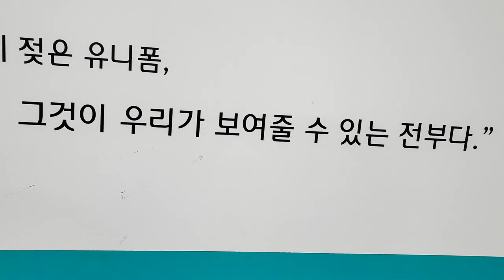[20R] 또 수중전, 패배 | 대전하나시티즌 | vs수원 | 20240629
00:00 인트로
00:53 234 대전
01:12 대전에 묻어다오
01:46 대전시티즌
02:00 (신곡) 나의 사랑 시티즌
02:38 클럽송, 내 마음의 고향
03:10 대전박수
04:00 전쟁선포가
04:42 승리하라대전
05:10 자이언트
05:37 자줏빛 노을
06:07 나의 열차
06:37 대전의 아들
07:21 항상함께해
08:10 포르자 대전
08:26 DCFC
09:30 클럽송
09:56 대전청춘가
10:34 경기 종료, 야유, 정신차려 대전

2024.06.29. 토. 8PM. K리그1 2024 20라운드. 대전월드컵경기장. 대전하나시티즌 0-2 수원FC

인스타 JHBOYS